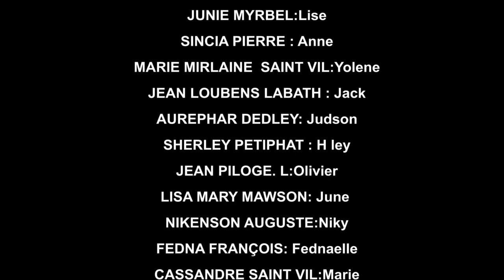AVANT LE MARIAGE PART 21 (comedie musicale)